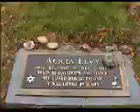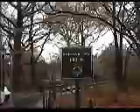Harmony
She must've done this in Germany and sent it to me.  I found it a month ago and have spent the last month trying to re-find it!  Sounds like a Lennon song, eh? Also, difficult to shoot - every two minutes someone is visiting the spot.  If it wasn't a rainy day - perhaps more would have been paying their respects.